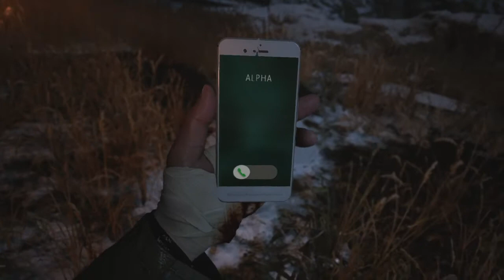Resident Evil Village Ethan vs Heisenberg